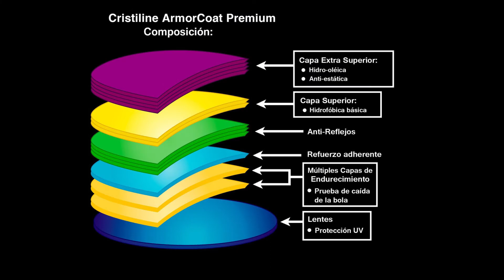PROBLEMAS Y SOLUCIONES CON EL ANTIRREFLEJO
Recomendaciones para no tener inconvenientes.